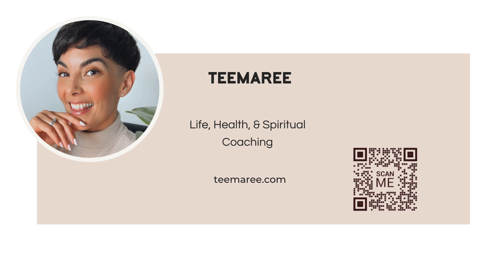Here’s what a spiritual coach can do for you.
Here’s what a spiritual coach can do for you. I'm Teemaree. I provide life, health, and spiritual coaching along with products to help you live your best life right now.